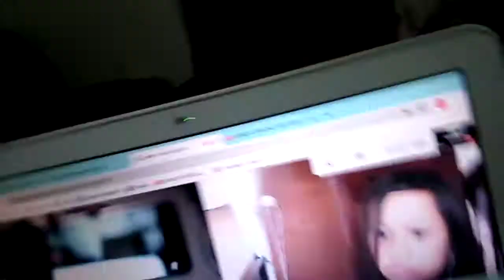Snacks Break With My Friends | Vlog #32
School Break with My Friends

JEHANNE JARALVE

SAMMY PLAYZ